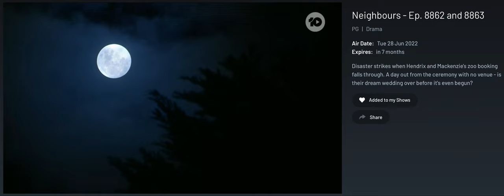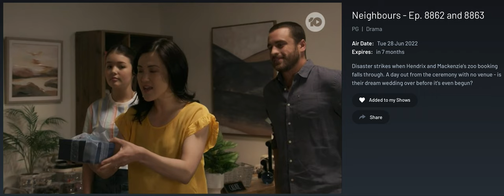Neighbours 8862 Scene 3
Sadie Rodwell (Emerald Chan)
Rodwell family get invited to Hendrix and Mackenzie's wedding